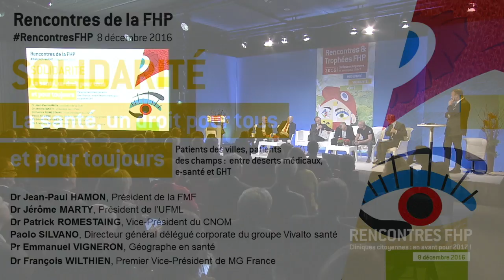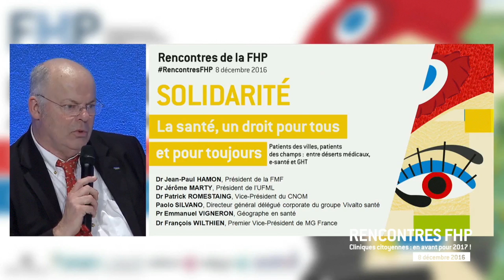Rencontres FHP 2016 : Table-ronde "Patients des villes, patiens des champs"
Table-ronde intitulée "Patients des villes, patients des champs : entre déserts médicaux, GHT et e-santé".

Intervenants :
- Dr Jean-Paul HAMON, Président de la FMF
- Dr Jérome MARTY, Président de l’UFML
- Dr Patrick ROMESTAING, Vice-Président du Conseil National de l’Ordre des Médecins
- Paolo SILVANO, Directeur général délégué corporate du groupe Vivalto Santé
- Pr Emmanuel VIGNERON, Géographe de la santé, Université de Montpellier